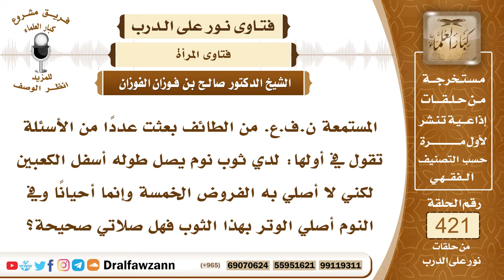5690- الواجب على المرأة عند الصلاة ستر جميع بدنها عدا وجهها؟ - الشيخ صالح الفوزان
"5690- المستمعة ن.ف.ع. من الطائف بعثت عددًا من الأسئلة تقول في أولها: لدي ثوب نوم يصل طوله أسفل الكعبين لكني لا أصلي به الفروض الخمسة وإنما أحيانًا وفي النوم أصلي الوتر بهذا الثوب فهل صلاتي صحيحة؟
الجواب: يجب على المرأة ستر جميع بدنها في الصلاة، ما عدا وجهها إذا لم يكن عندها رجال من غير محارمها فإن كان عندها رجال غير محارم فإنها تغطي جميع بدنها حتى الوجه في الصلاة ولا يظهر من بدنها شيء لا من الرِّجلين ولا من اليدين ولا من أي موضع من البدن، فالصلاة في الغطاء القاصر عن الرجلين أو عن بعض الرِّجلين لا تصح به الصلاة؛ لأنها لا تكون حينئذ ساترة لعورتها.
السيرة الذاتية :
للاشتراك في قناة الشيخ صالح الفوزان

14_ الشيخ محمد أمين الشنقيطي
يتيوب

15_سماحة المفتي عبد العزيز آل الشيخ
 يوتيوب

رئيس الفريق
لمشروع كبار العلماء